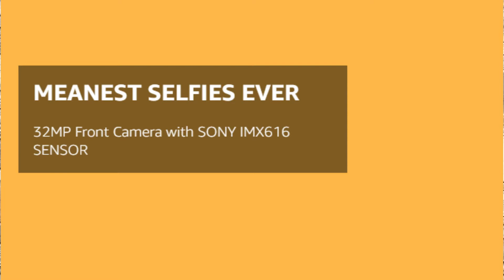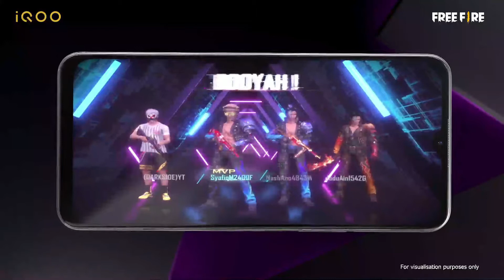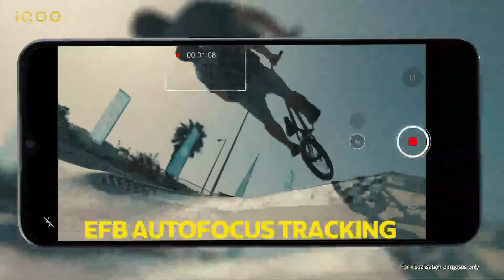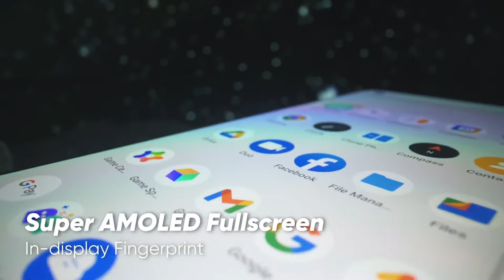TOP 5 MOBILES UNDER 20000| Best smart phones under 20000 in Telugu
Hello Friends,

Top 5 best mobiles under 20000,
Top 5 mobiles under 20k,

Redmi note 10 pro max
iQoo z3
Samsung Galaxy M51
OPPO F17pro
Realme 8Pro

For daily Amazon deals and offers join me on Telegram
If the link doesn't work search for "TST deals" in Telegram
మీరు నాతో మాట్లాడాలి అనుకుంటే:
My CallMe4 Account Id : shiva9666@cm4
ఈ కింద ఉన్న app ని డౌన్లోడ్ చేసుకోండీ
My Gear:
HP Laptop
Realme x2 pro mobile
A cooling pad for laptop
Magic table for laptop
Tplink dual band wifi router